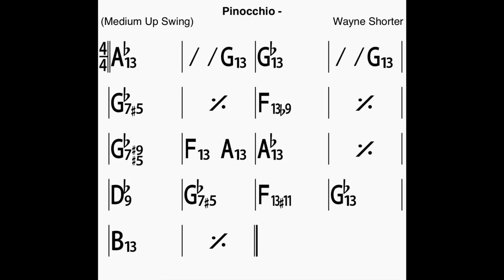Pinocchio Bass Line Play Along Backing Track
Play in duo with the Double Bass!
A Wayne Shorter composition!
In B (?), 16 chorus, 200 bpm.